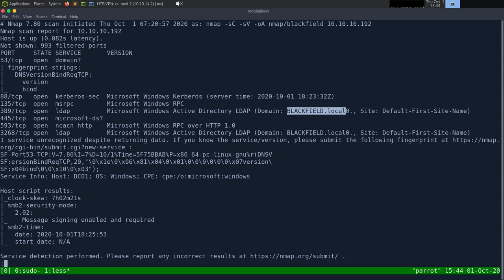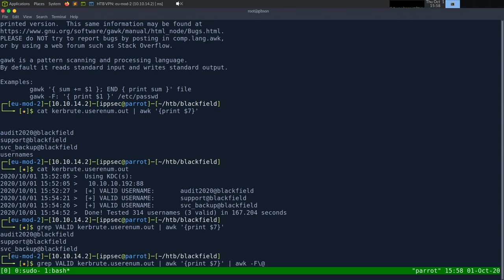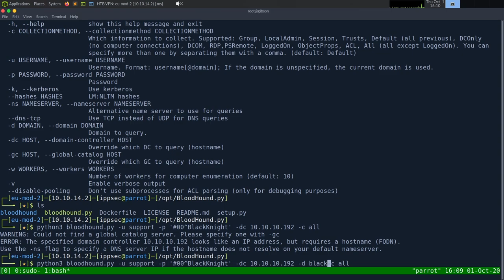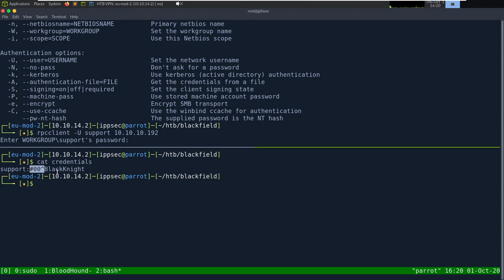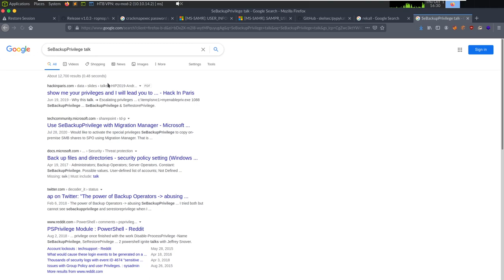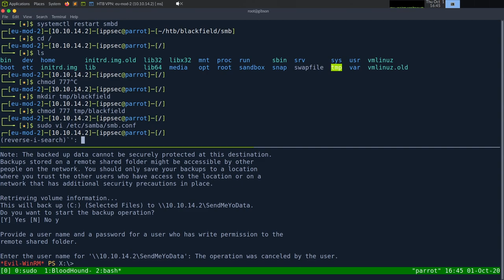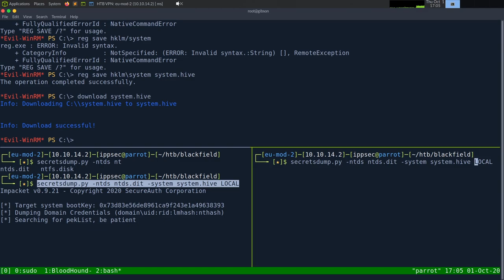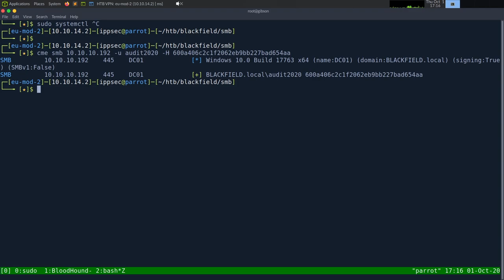HackTheBox - Blackfield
00:00 - Intro
01:00 - Start of nmap
03:00 - Enumerating fileshares with SMBClient and CrackMapExec, highlighting some picky syntax
06:15 - Mounting the profiles$ directory so we can build a username list
09:00 - Using Kerbrute to enumerate valid usernames
13:40 - Running GetNPUsers to perform an ASREP Roast
17:50 - Checking what we can do with the Support User from the ASREP Roast
20:45 - Running the python Bloodhound ingestor from Linux
27:55 - Bloodhound ran, playing around with the data, eventually seeing support can reset audit2020's password
32:20 - Setting an Windows users (Audit2020) password from linux using RPCClient
36:45 - Audit2020 has access to the forensic share which has a memory dump of lsass, running pypykatz to extract credentials
42:20 - Using Evil-WinRM to access the box as SVC_Backup and discovering the backup privilege
43:30 - Failing to get WBADMIN to send a backup file to impacket
47:30 - Creating a NTFS Block Device/Partition but does not fix our impacket issues
49:45 - Editing samba to create a windows fileshare from linux.  Purposefully don't point it to our NTFS Disk so you can see the errors.
54:54 - Pointing samba to our NTFS Directory, to show it works much better
55:50 - Running wbadmin to create a backup to our fileshare and include ntds.dit
57:00 - Running wbadmin to restore a ntds.dit out of our backup and creating a backup of the SYSTEM Registry hive
1:02:00 - Using secretsdump to extract credentials out of the Active Directory database (ntds.dit) and show the history flag
1:04:20 - Showing you can't grab the flag as SYSTEM user due to EFS (Encrypted File System).  Using WMIExec to get a shell as the actual user
1:12:30 - Using Mimikatz to restore the password of Audit2020, so it's like we were never there.